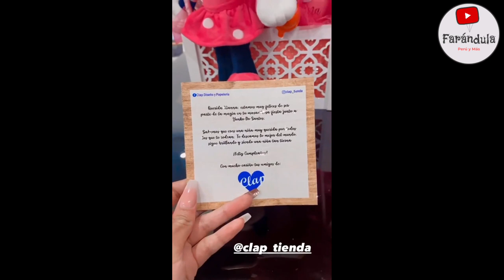IMPRESIONANTE !! XIXIFEST PROMETE SER INOLVIDABLE Y CONMOVEDORES MENSAJES PARA XIANNA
SAMAHARA LOBATON Y YOUNA PROMETEN UNA FIESTA INOLVIDABLE PARA SU PRIMERA HIJA ASIMISMO SE DIO A CONOCER LOS CONMOVEDORES MENSAJES POR PARTES DE MELISSA KLUG, MELISA LOBATON, JESUS BARCO, YOUNA Y SAMAHARA LOBATON PARA LA PRINCESA XIANNA POR OTRA PARTE SE DIO A CONOCER LOS PRIMEROS REGALOS DE LA PRINCESA
CUANTO HABRÁN GASTADO ???